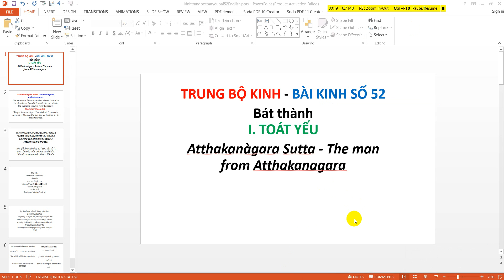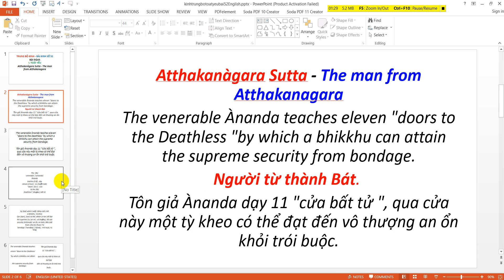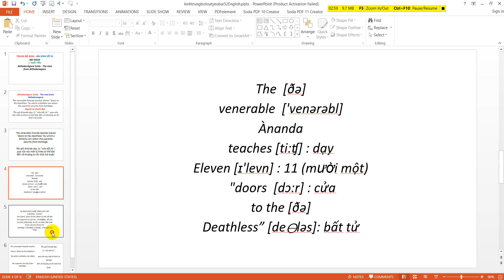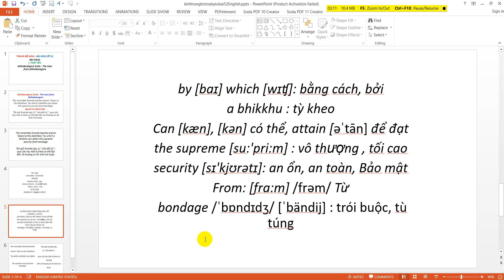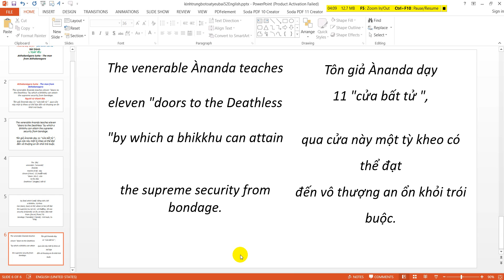TRUNG BỘ KINH - BÀI KINH SỐ 52Atthakanàgara Sutta - The man from Atthakanagara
TRUNG BỘ KINH - BÀI KINH SỐ 52
Bát thànhI. TOÁT YẾU
Atthakanàgara Sutta - The man from Atthakanagara
NT Trí Hải